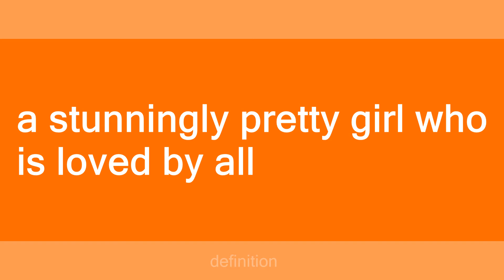grainne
Slang flashcards: